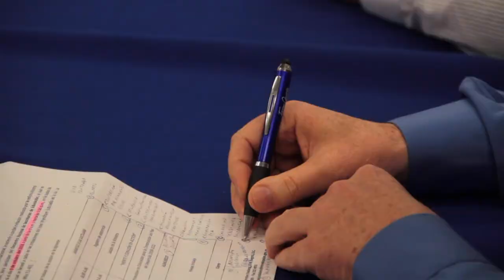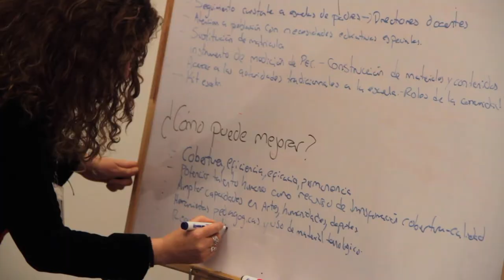Segundo encuentro de Secretarios de Educación - Octubre 9, 2018